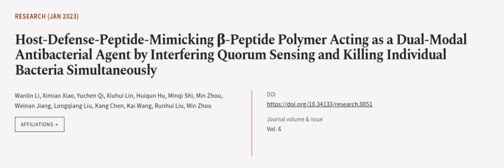Host-Defense-Peptide-Mimicking β-Peptide Polymer Acting as a Dual-Modal Antibacterial... | RTCL.TV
### Keywords ###

### Article Attribution ###
Title: Host-Defense-Peptide-Mimicking β-Peptide Polymer Acting as a Dual-Modal Antibacterial Agent by Interfering Quorum Sensing and Killing Individual Bacteria Simultaneously
Authors: Wanlin Li, Ximian Xiao, Yuchen Qi, Xiuhui Lin, Huiqun Hu, Minqi Shi, Min Zhou, Weinan Jiang, Longqiang Liu, Kang Chen, Kai Wang, Runhui Liu ,and Min Zhou
Publisher: American Association for the Advancement of Science
DOI: 10.34133/research.0051

### Video Timestamps ###
0:00:00 - Summary
0:00:54 - Title
0:01:00 - Outro
0:01:04 - End